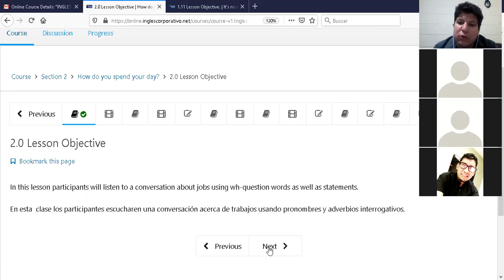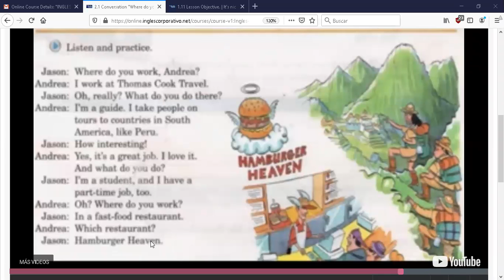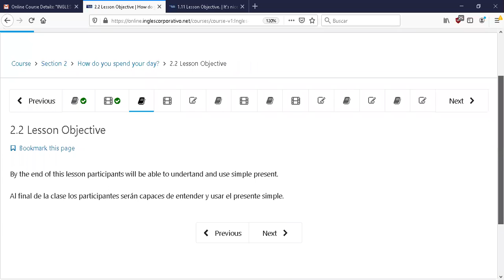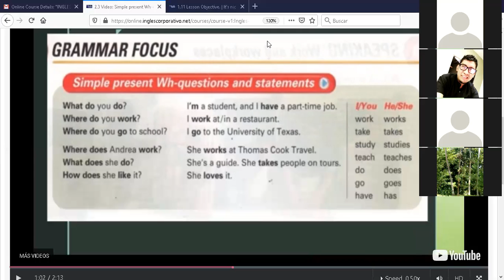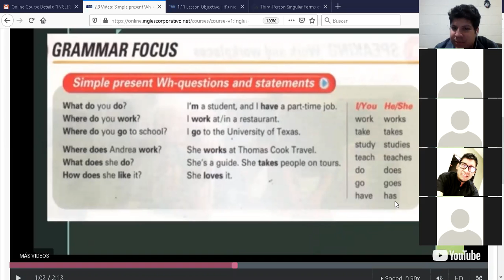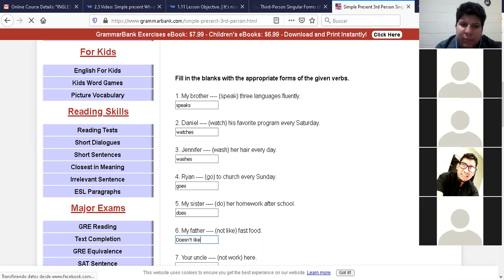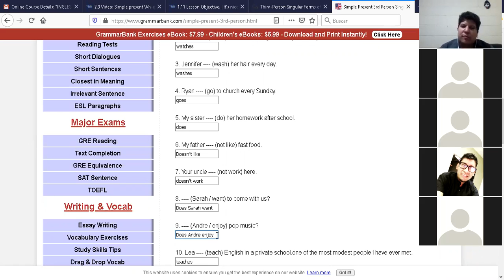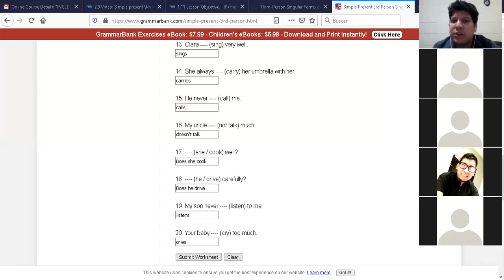Ingles Corporativo-PI1-01-8-9-PM-03-12-20 Simple present Wh- questions and statements.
PI1-01-8-9-PM-03-12-20 Simple present Wh- questions and statements.